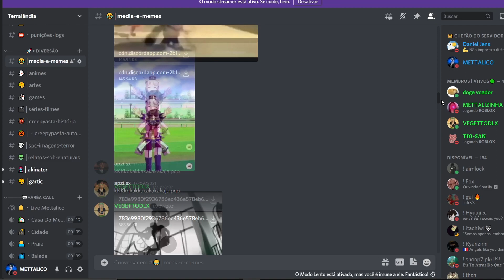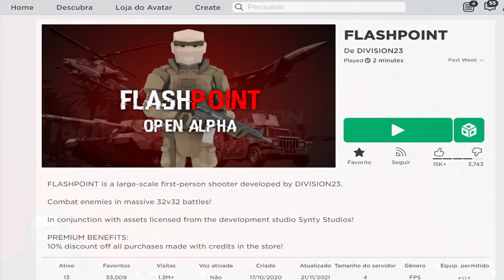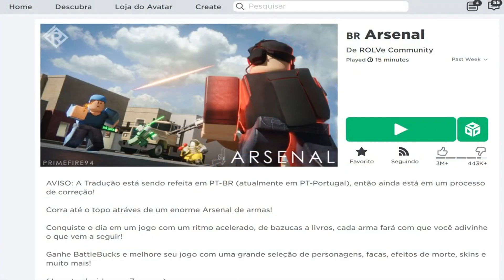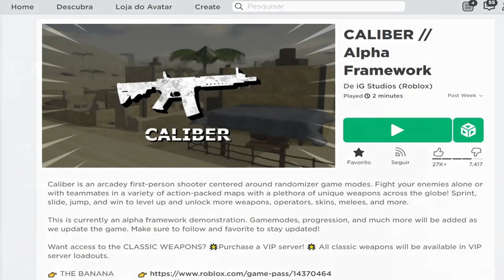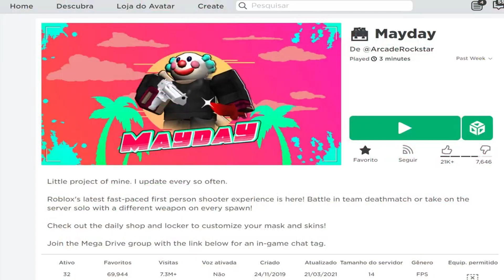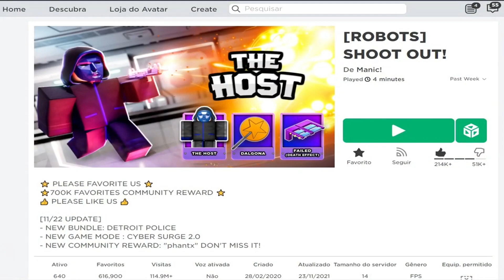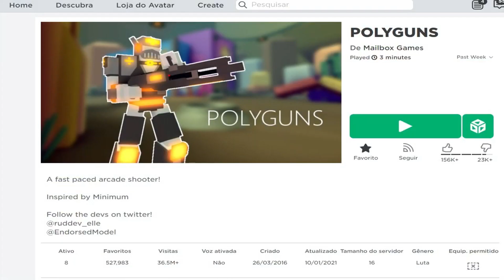TOP 10 MELHORES JOGOS DE TIRO/FPS DO ROBLOX!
✅ANTES DE TUDO CLIQUE AQUI✅

No vídeo de hoje estou trazendo os melhores jogos de fps do roblox em 2022 atualizado. Nessa lista temos vários jogos focados em fps/ jogos de tiro do roblox como: arsenal, aimblox, bad business e muitos outros

TOP 5 MELHORES JOGOS DE ANIME DO ROBLOX!